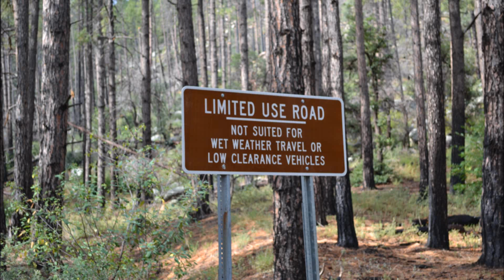Crown King FJ Cruiser Recovery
Back Way to Crown King - 7/14/2012.  AZFJ.org run - from bad to worse on the weather.   Remember the sign at the beginning.